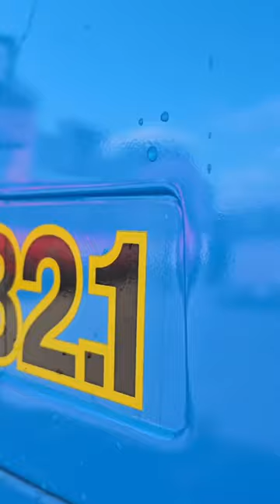TRAKTORBOR.UZ mijozlari fikrlari bilan o`rtoqlashdik...🤝😊😊👍😎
Qishloq xo`jaligi texnikalari savdosida O`zbekistonda yetakchi o`rinda turgan  TRAKTORBOR.UZ  kompaniyasi sizlarga o`z xizmatlarini taklif etadi.
Bizda siz uchun qulayliklar mavjud:👇
Endilikda siz ularni qulay narxlarda va oson harid qilishingiz mumkin.
To`lov turlari:
   Naqd pul
   Pul o`tkazish
   Lizing
Menedjerlarimiz:
Halollik foydadan ustun.🤝☺👍